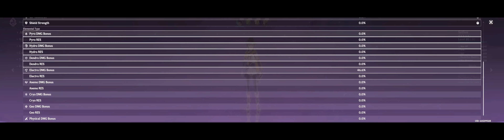Hardmode.. talent farm life.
TimeStamps
00:00 (2160p Check)
03:45 commissions
25:00 Talent farm
34:00 Ending Outro (extended edition)
Notes addtional
1. You have too learn too mod. cause 1080p is the true life
1.1 Someone might hijack your robot. have fun with that
tags